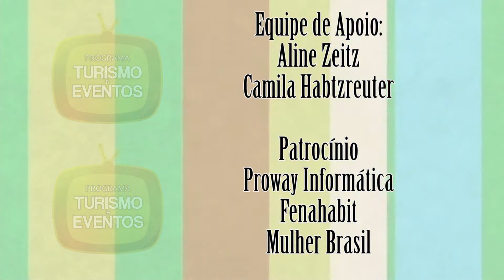TV Galega - Turismo e Eventos / Especial / Oktoberfest 2014 - parte 2 [ HD ]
Assista o programa Turismo e Eventos na TV Galega de Blumenau.